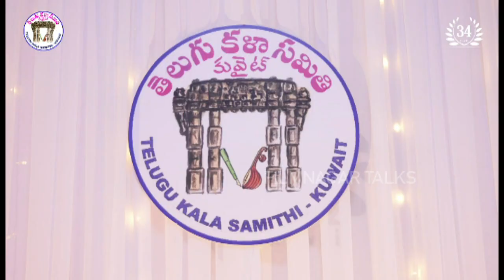కువైట్ లో తెలుగు కళా సమితి ఆధ్వర్యంలో 'తమన్' సుస్వరాల సంగీత విభావరి 'సుస్వర తమనీయం'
కువైట్ లో తెలుగు కళా సమితి ఆధ్వర్యంలో తెలుగు ప్రజలను ఉర్రూతలూగిస్తూ సంగీత జల్లులతో తడిపి మైమరపించిన  'తమన్' సుస్వరాల సంగీత విభావరి 'సుస్వర తమనీయం'

కువైట్ లో రెండు తెలుగు రాష్ట్ర ప్రజలకూ ప్రాతినిధ్యం వహిస్తున్న ఏకైక పెద్ద తెలుగు సంఘం "తెలుగు కళా సమితి".

రెండున్నర సంవత్సరాల తరువాత 'కోవిడ్' అనంతరం మొట్టమొదటి సారిగా ప్రతిష్టాత్మకంగా నిర్వహించిన ప్రత్యక్ష సంగీత కార్యక్రమం 'సుస్వర తమనీయం', మైదాన్ హవల్లీ లోని అమెరికన్ ఇంటర్నేషనల్ స్కూల్ ఆడిటోరియంలో, యువతను ఉర్రూతలూగిస్తున్న సుప్రసిద్ధ సంగీత దర్శకులు శ్రీ యస్.యస్. తమన్ ఆధ్వర్యంలో ప్రముఖ గాయని గాయకులు శ్రీ కృష్ణ,  సాకేత్ , పృథ్వి చంద్ర, విమల రోషిని , శ్రీ సౌమ్య, శృతి రంజని, మనీష, హరిక నారాయణ్ తది తరులు మరియు వాణిజ్య బృందంచే నిర్వహించ బడినది. జూన్ మూడవ తేదీ సాయంత్రం నాలుగు గంటల సమయం లో జ్యోతి ప్రజ్వలనతో కార్యక్రమం ప్రారంభించ బడింది. ఈ మెగా ఇవెంట్ లో తెలుగు వారు దాదాపు 1500 మందికి పైగా పాల్గొన్నారు. వివిధ దేశాల తెలుగు సంస్ధల అధ్యక్షులు కూడా ఈ కార్యక్రమానికి విచ్చేయడం ప్రత్యేక ఆకర్షణగా  నిలిచింది.

ఈవెంట్ స్పాన్సర్స్ ALMULLA EXCHANGE మరియు SUBHODAYAM వారి చేతుల మీదుగా దీప ప్రజ్వలనతో కార్యక్రమాన్ని మొదలుపెట్టారు. కువైట్, ఇండియా జాతీయగీతాల అనంతరం ఈ కార్యక్రమానికి

ముఖ్య అతిధిగా విచ్చేసిన  ఇండియన్ ఎంబసీ కమ్యూనిటీ ఎఫైర్స్ & అసోసియేషన్ ఫస్ట్ సెక్రటరీ శ్రీ కమల్ సింగ్ రాథోడ్  మాట్లాడుతూ.. కువైట్ లో ముప్పై నాలుగు సంవత్సరాలు ఘన చరిత్ర కలిగినటువంటి తెలుగు కళా సమితి తెలుగు సంస్కృతి సంప్రదాయ విలువలను కాపాడుతూ చేపడుతున్న ఎన్నో కార్యక్రమాలను ప్రశంసిస్తూ అభినందనలు తెలియజేసారు.